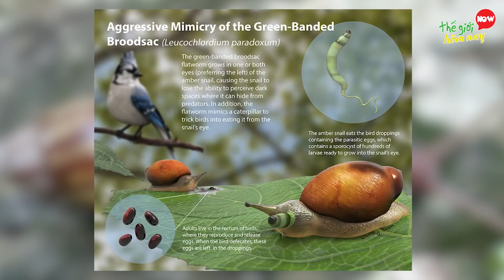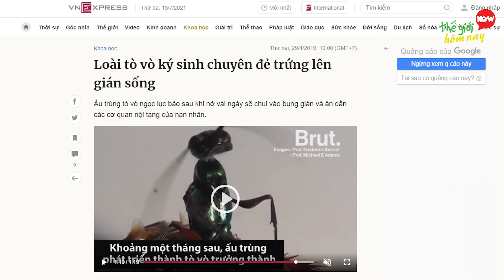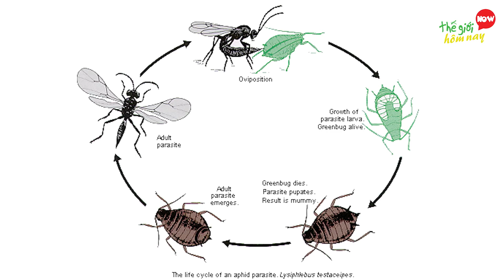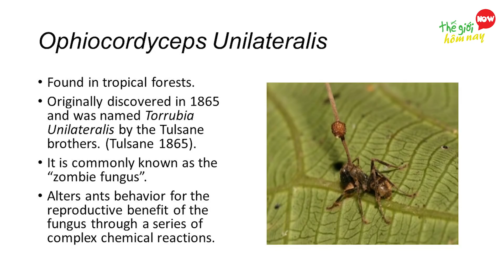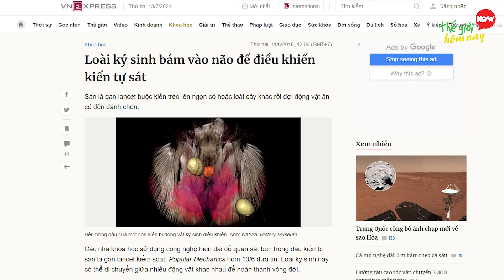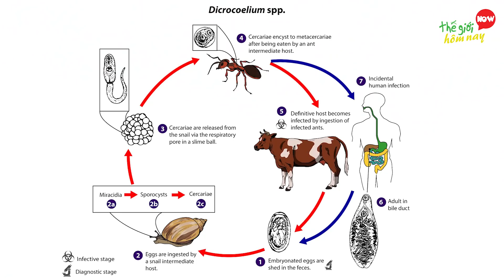7 Quái Vật Sẽ Biến Động Vật Thành Zombie Nếu Bị Chúng Ký Sinh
7 Quái Vật Sẽ Biến Động Vật Thành Zombie Nếu Bị Chúng Ký Sinh

Thế giới hôm nay rất vui được gặp lại các bạn. Ký sinh trùng là một điều hết sức bình thường trong thế giới tự nhiên, thế nhưng có lẻ các bạn không biết là có một số loại ký sinh trùng hết sức quái đản, chúng có thể thay đổi não và kiểm soát hành vi của vật chủ, biến vật chủ thành zombie. Các bạn thấy đấy, không như các zombie trong phim kinh dị đều là xác chết, zombie đời thực vẫn sống, ăn và ngủ bình thường. Chỉ có điều, mọi hoạt động của nó đã bị khống chế và điều khiển bởi kẻ khác mà không hề hay biết. nghe rất đáng sợ đúng không nào? Nhưng mai mắn là những quái vật này chỉ ký sinh trên các loài động vật, côn trùng chứ nếu trên người thì nguy rồi. Để biết đó là nhưng loài ký sinh nào, chúng ta hãy cùng khám phá 7 Quái Vật Sẽ Biến Vật Chủ Thành Zombie Nếu Bị Chúng Ký Sinh

00:00 7 Quái Vật Sẽ Biến Vật Chủ Thành Zombie
00:42 7 Leucochloridium
01:59 6 Tò vò gián lục bảo
03:07 5 Nematomorpha
04:10 4 Toxoplasma gondii
05:20 3 Nấm Ma Quỷ
06:21 2 Ong bắp cày ký sinh
07:28 1 Lancet